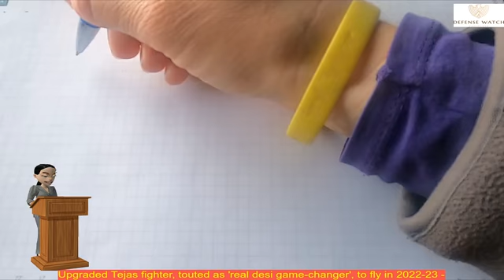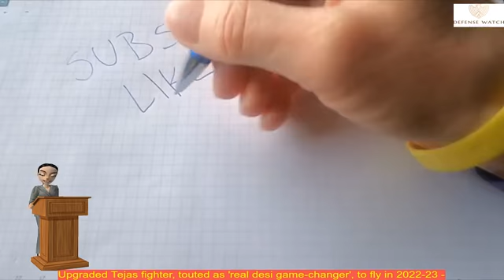Upgraded Tejas fighter, touted as 'real desi game-changer', to fly in 2022-23 -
The Aircraft Research and Design Centre (ARDC), a vibrant wing of Hindustan Aeronautics Limited (HAL), has completed the structural design of the new variant of Light Combat Aircraft, called Tejas Mk1A.
 The provisional set of drawings has also been released, which will finally be cleared by the certifying agencies.
 The additional system design activities are currently in progress.
 In six-months’ time, new set of equipment will start arriving ahead for integration.
 By then, the final system design is also expected to be in place.